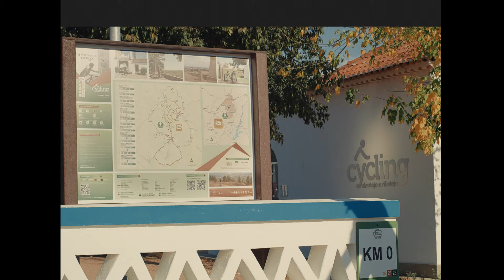Alentejo Cycling | Promo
Client: Entidade Regional de Turismo do Alentejo e Ribatejo
Director: João Viegas
Director of Photography: Pedro Matos
1st AC: Patrício Faísca
2nd AC: Carla Pereira
Drone: Pedro Matos
Editor: Pedro Matos
Color: Patrício Faísca
Audio Post: André Espada